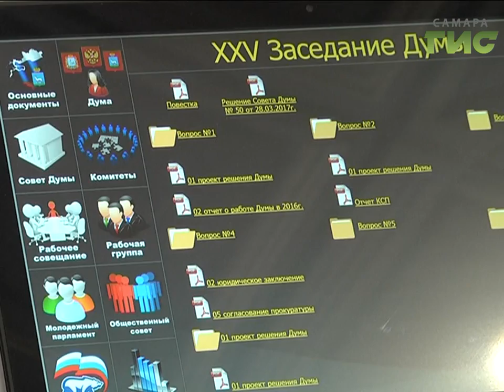В городской думе приняли поправки в главный финансовый документ Самары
Куда уходят деньги. В городской думе приняли поправки в главный финансовый документ Самары. Такая необходимость возникла по двум причинам. В городскую казну пришли деньги из вышестоящих бюджетов и город планирует взять кредит на решение социально значимых вопросов.